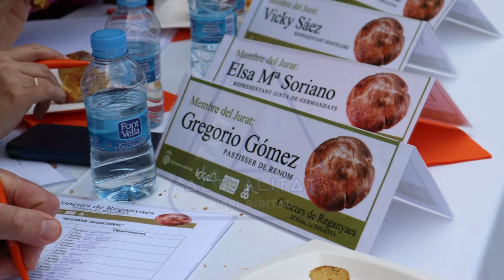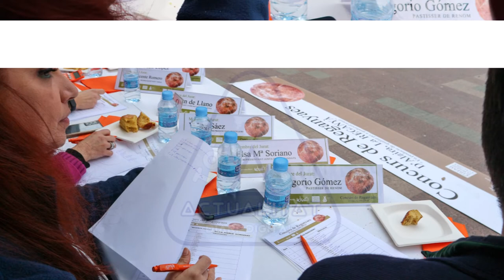🍟🥐🥘REGANYA de Alzira IV concurso gastronómico del típico postre de Alzira.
🧀🥖🥯 La Reganyà es uno de los productos típicos de la ciudad de Alzira. Hecho de calabaza, este dulce es típico de pascua, pero puede ser un postre para cualquier ocasión.

En este IV concurso  se pretende revitalizar el sector  del gremio de panaderos y reposteros de la ciudad.